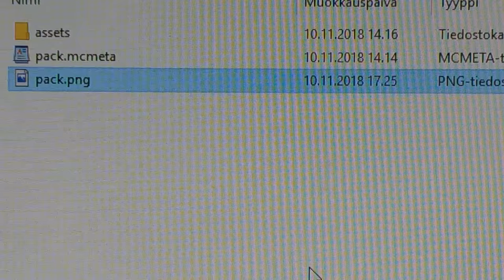minecraft tutorial how to set icon to resourcepack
you might want to create resourcepack:
Minecraft folder:
ThisComputer/(disk)/users/(user)/AppData/Roaming/.minecraft
pack.png goes to:
.minecraft/resourcepacks/(resourcepack)/